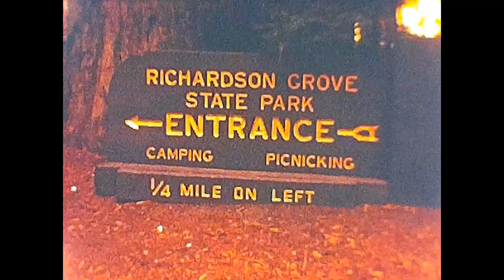Richardson Grove Park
Grampa and Grandma visiting Richardson Grove Park.